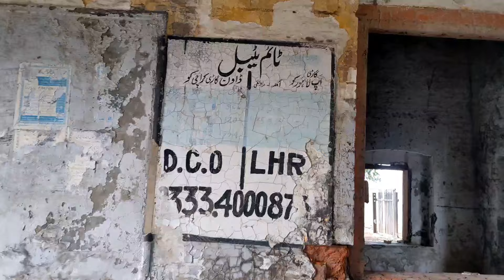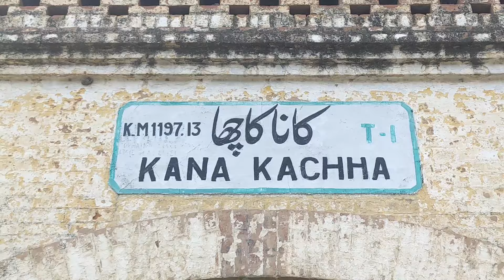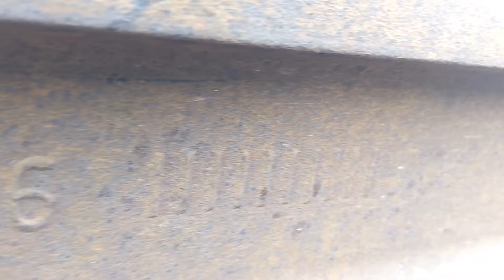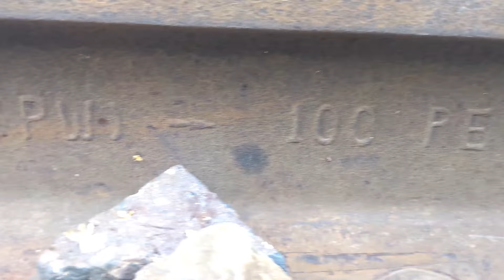Kana Kacha Railway Station Lahore | An Abundoned but Peaceful Railfanning Spot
Railfanning
Train Spotting
Lahore
Kana Kacha
Green Line Express
Jaffer Express
Karachi Express
Pak Buisnes Express
Express Train
Trains of Pakistan
Pakistan Trains